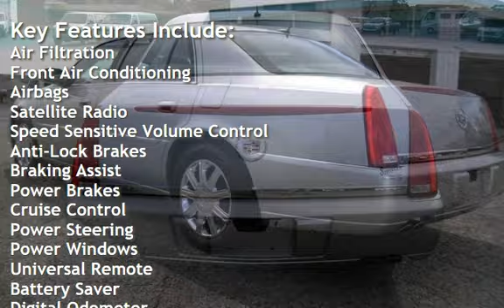2007 Cadillac DTS Luxury II for sale in Angola, IN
2007 Cadillac DTS
Luxury II
59k Miles
Light Platinum Exterior with Shale upscale leather interior
Car is absolutely perfect in every way possible
No accidents, no paintwork, no dents or scratches
Clean perfect CARFAX
Two Owner
Original Window Sticker
All Service Records
All Keys and FOB&#39;s
Interior literally shows no wear at all
Power everything
Navigation
Heated steering wheel
Heated &amp; Cooled with massage seats
Signal mirrors
XM / Sirius Satellite radio
Bose stereo sound with MP3 jack
Front &amp; Rear parking sensors
Moonroof
Original Chrome Cadillac Wheels
Car has just been fully serviced including all fluids flushed and wheel alignment
Brakes are at least 90%
Everything works as it should
No leaks or any other issues
Car has been garaged since brand new and has never been driven in winter and has never seen salt
You will be hard pressed to find a better DTS out there...last of the true Cadillac&#39;s
Clean title in hand ready to be transferred to new owner
Will assist in regards to shipping if needed at buyers expense. Ask any and all questions.

***CARFAX CERTIFIED***, ***HEATED and COOLED FRONT SEATS***, ***ONSTAR***, ***REMOTE KEYLESS ENTRY***, ***REMOTE START***, ***SATELLITE RADIO***, ***SUNROOF/MOONROOF***, ***TRI ZONE CLIMATE CONTROLS***, ***ULTRASONIC FRONT PARKING ASSIST***, ***ULTRASONIC REAR PARKING ASSIST***, ABS brakes, Body-Color Heated Power-Adjustable Outside Mirrors, Electronic Stability Control, Emergency communication system, Front dual zone A/C, Heated &amp; Cooled Driver &amp; Front Passenger Seats, Heated door mirrors, Heated front seats, HEATED OUTBOARD REAR SEATS, Heated rear seats, Illuminated entry, Low tire pressure warning, MEMORY SEAT PACKAGE FOR TWO DRIVERS, Power moonroof, Power Tilt-Sliding Sunroof w/Express-Open/Close, Remote keyless entry, StabiliTrak, Traction control, and XM Radio.

Thank you for taking the time to look at this terrific-looking 2007 Cadillac DTS. Take some of the worry out of buying an used vehicle with this one-owner creampuff.